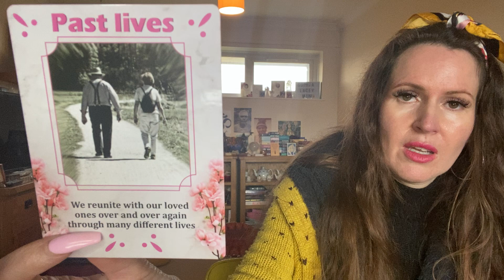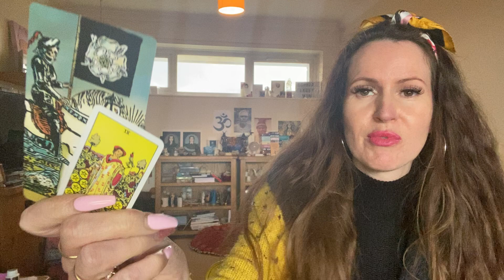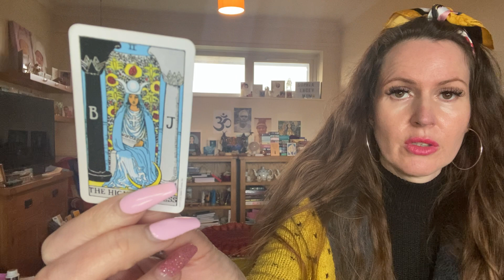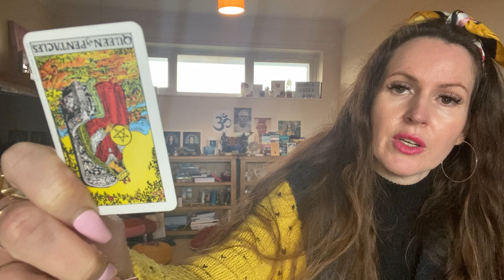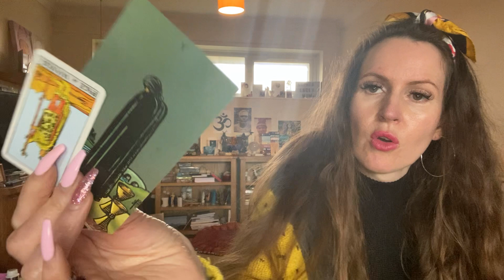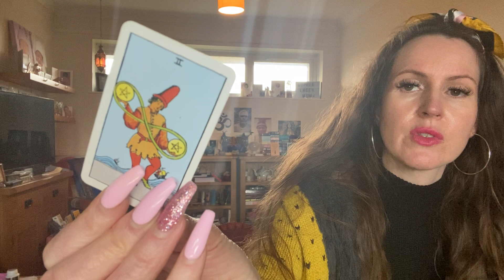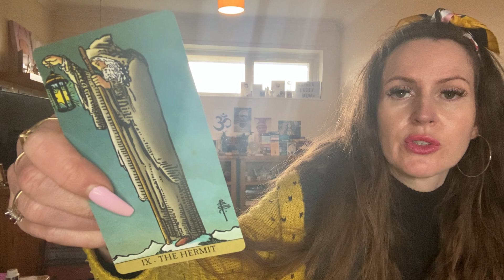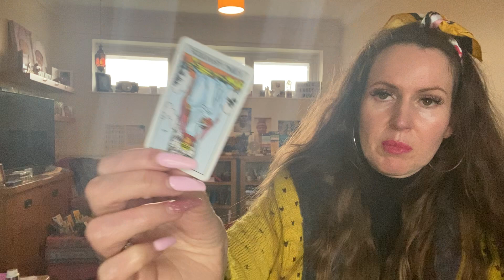TWIN FLAME TAROT READING 💜 THEY REGRET THINGS AND U WILL GET WHAT U DESERVE! 💜MARCH 2023 💜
💜PRICES 💜

£20 GBP/39 USD - 10 MINUTE TAROT ANSWERING YOUR QUESTION

£40 GBP/59 USD - 40 minutes Tarot LIVE Read via video call

£50 GBP/69 USD -60 minutes Tarot LIVE Read via video call

SOCIAL MEDIA 🙏🙏🙏

The Tarot and my Spirit Guides channel messages through me.

I follow Gurus Sri Ramana Maharishi & Papaji.